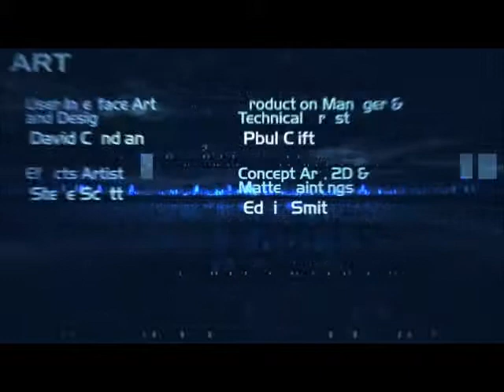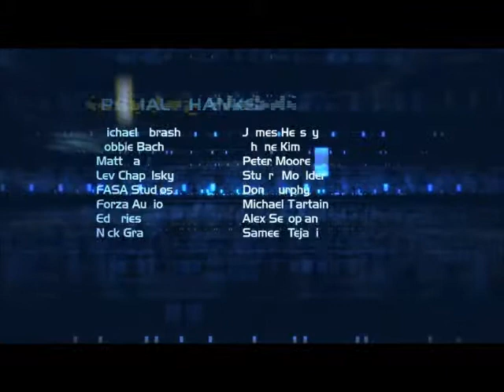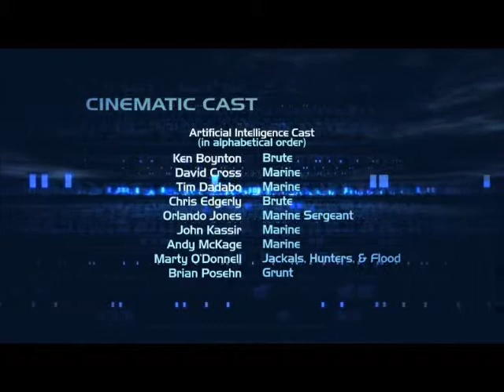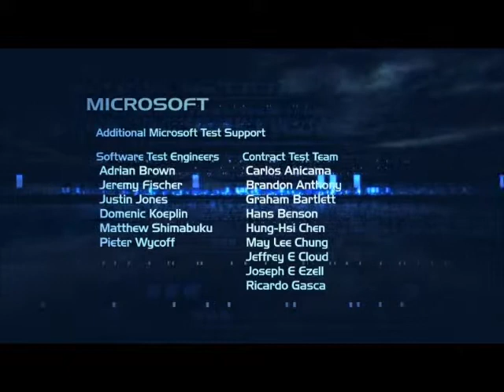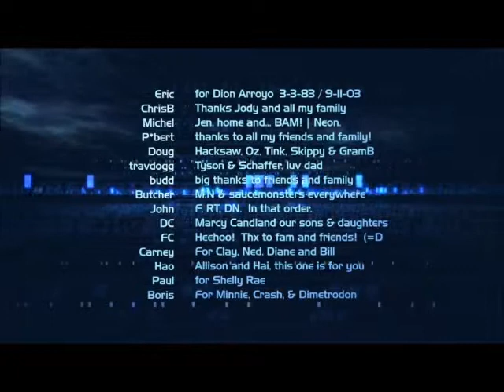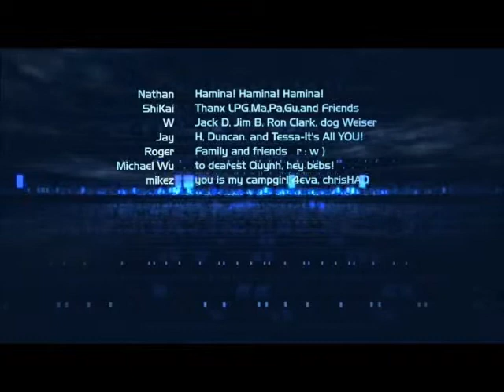Now take the icon in your hands